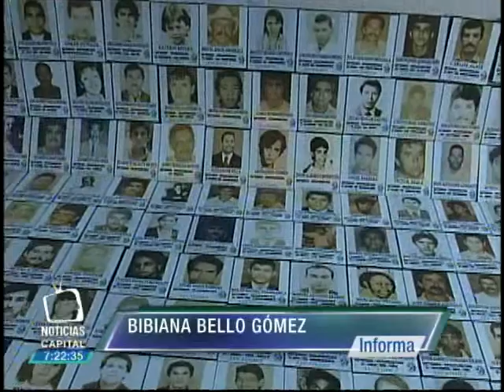Comisión de Búsqueda de Desaparecidos depurará la cifra y escuchará a víctimas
Noticias Capital 7p.m. 28 de octubre de 2015